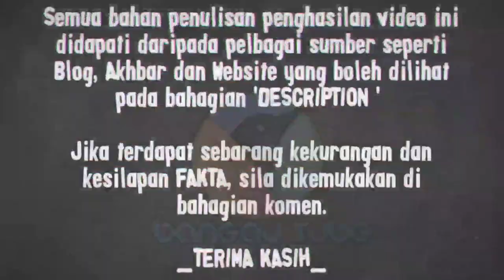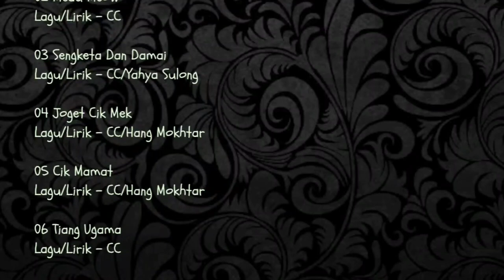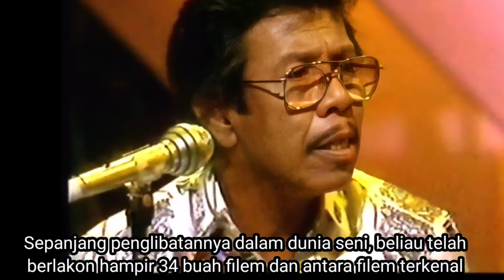Dato Yahya Sulong - Pa Ya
Datuk Yahya Sulong atau lebih dikenali sebagai Pak Ya merupakan seorang pelakon, pelawak dan penyanyi terkenal suatu ketika dulu. Yahya atau nama sebenarnya Yahaya Loong dilahirkan pada tahun 1928 di Teluk Intan Perak. Sebelum menceburi bidang perfileman, beliau terlebih dahulu terlibat dalam pementasan bangsawan. Antara rakan rakan seangkatan dengannya dalam kumpulan bangsawan bergerak itu ialah seniman Ahmad B, Karim Latiff, R.Jaafar, Rahman B, Noor Kk dan lain lain lagi.

1. Malay Film Production
-  Ahmad Albab

2. Sabah  Film Productions
-  Si Luncai

3. Indra Film Production
- Da Di Du

Music_

Naim Maamor
-Dimanakan Ku Cari Ganti
Hamzah Dolmat

Image_
1. Merdeka Film Production.
2. Malay Film Production.
3. Cathay Keris Film Production.
4. Google.com
5. Discography | Discogs
6. roots.gov.sg
7. Facebook

Rujukan -

Artis2 60-an serikan Hari Keputeraan Sultan
Berita Minggu, 13 July 1986, Page 8
Bottom of Form

Yahya Sulong akan henti berlawak
Berita Minggu, 15 May 1988, Page 8

Penyanyi, pelawak beraksi di padang bola untuk amal
BERITA HARIAN, 13 November 1988, Page 2

Artis2 KL, Singapura bertarung...
Berita Harian, 26 November 1980, Page 5

Tags-